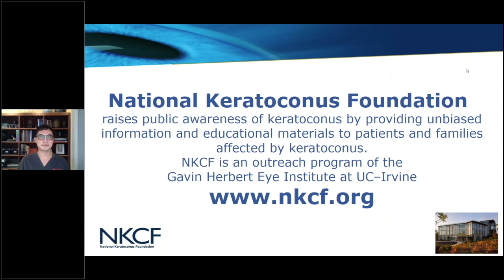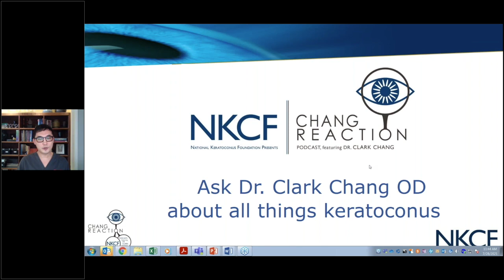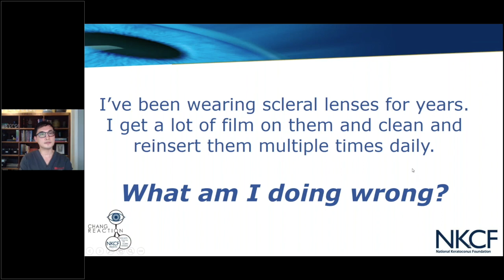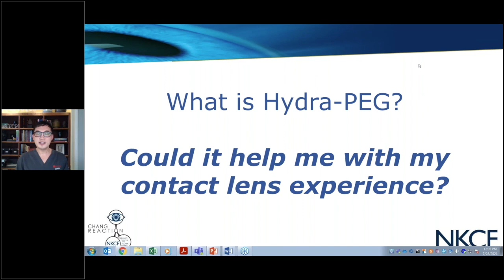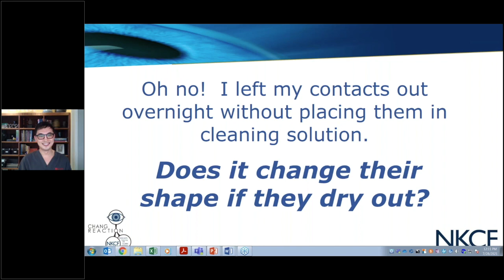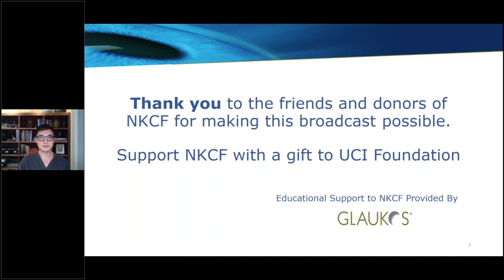Chang Reaction Episode 5: Contact Lens Questions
Chang Reaction: Episode 5!

In this episode, Dr. Chang discusses:
★ I notice a lot of protein buildup on my contact lenses throughout the day, am I doing something wrong?
★ What is Hydra-PEG? Can it help me with my contact lens experience?
★ Will my contact lenses dry out and change shape if I forget to leave them in cleaning solution overnight?

National Keratoconus Foundation is pleased to host Chang Reaction, a monthly broadcast where Dr. Clark Chang, OD will offer his expert opinion about all things keratoconus. An active author, researcher, and clinician, Dr. Chang is an in-demand speaker for eyecare professionals.  In 2020, Dr. Chang was named “Top Doc” by the NKCF in recognition of his outstanding care to patients with keratoconus.
 Dr. Chang is a fellow of the American Academy of Optometry. After focusing on ocular disease management in his residency program, Dr. Chang further trained at The Cornea and Laser Eye Institute in New Jersey to complete a Cornea and Contact Lens fellowship during which Dr. Chang devoted his research efforts on corneal crosslinking and care of patients with keratoconus.
Currently, Dr. Chang is the Director of Specialty Contact Lenses on the Cornea Service at Wills Eye Hospital in Philadelphia. He is also part of the Medical Affairs team at Glaukos, which manufactures the only FDA approved crosslinking device and riboflavin solutions for the treatment of progressive keratoconus
On the first day of each month, NKCF will release a new 20-minute episode of Chang Reaction.  He will be joined by Mary Prudden, Executive Director of NKCF, and the occasional guest to offer advice, insight, and answers.
Each month NKCF will select a few to answer during the broadcast.